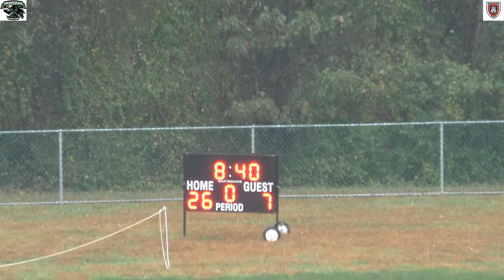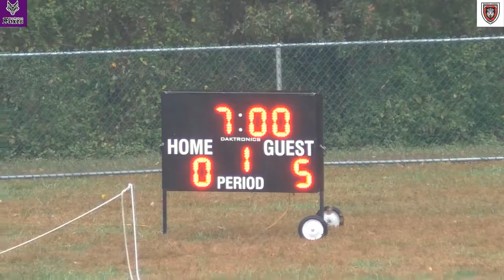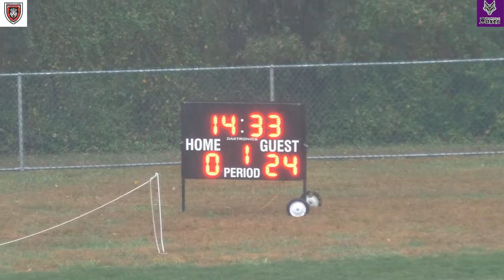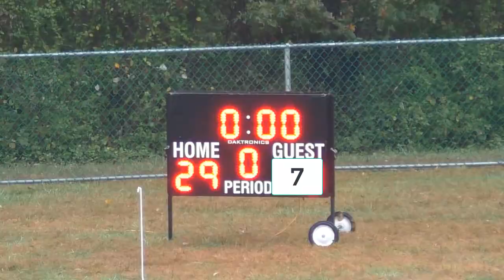Morris Rugby: WCU 7s 10/20/19